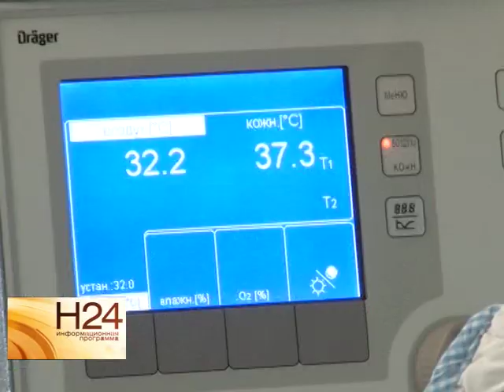В Перинатальном центре отметили День недоношенных детей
17 ноября отмечается международный день недоношенных детей. В Перинатальном центре Саратовской области в праздничный день состоялось открытие амбулаторного отделения для детей раннего возраста. Как выхаживают врачи маленьких пациентов, узнал наш корреспондент. Сюжет вышел в эфир 17 ноября.